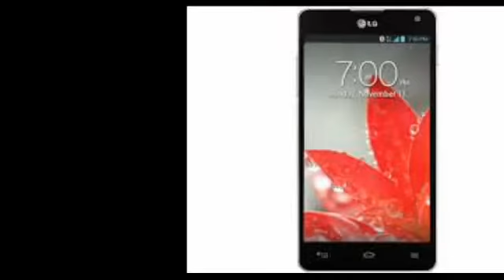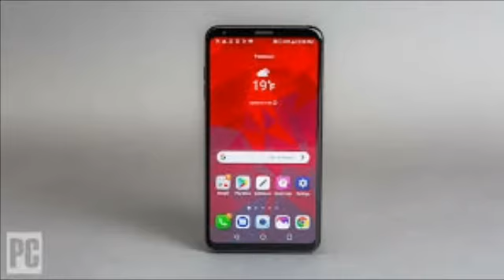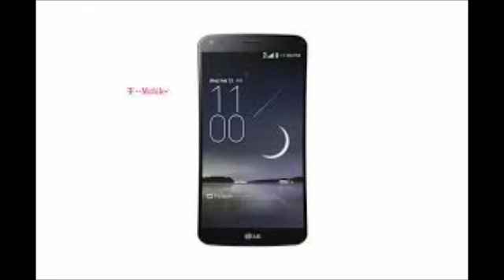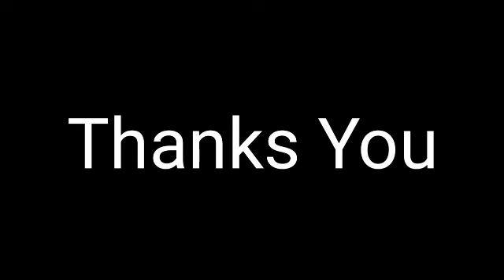LG on but how you turn off your computer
LG G1 and you